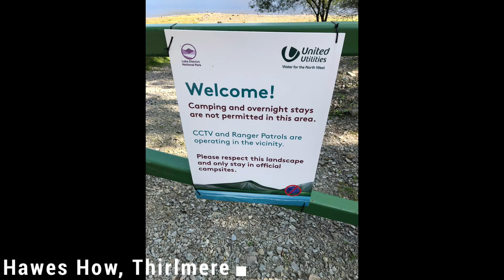Major Litter Pick On Thirlmere In The Lake District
After some friends have told us about the sheer volume of litter than was on Hawes How Island, Thirlmere; we had no choice but go and collect it. It was an absolute disgrace. To think people could leave it like that is beyond us! When we left it was in a clean and tidy space.

Don't be a tosser, take you litter home!